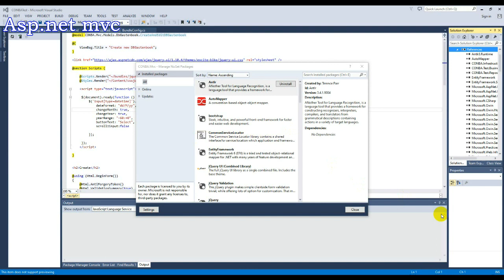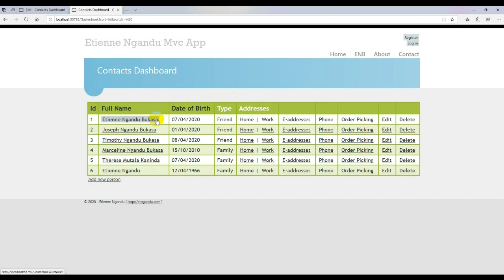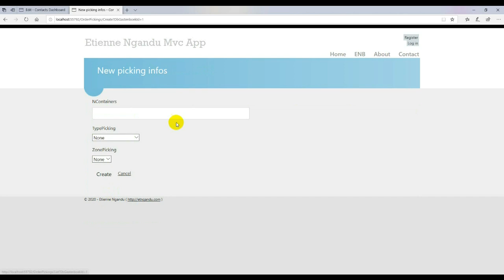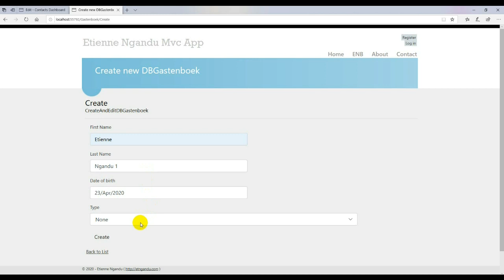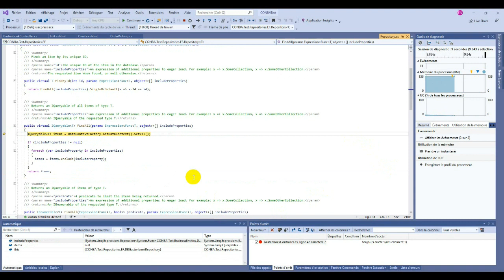Challenge Stay Safe, stay productive